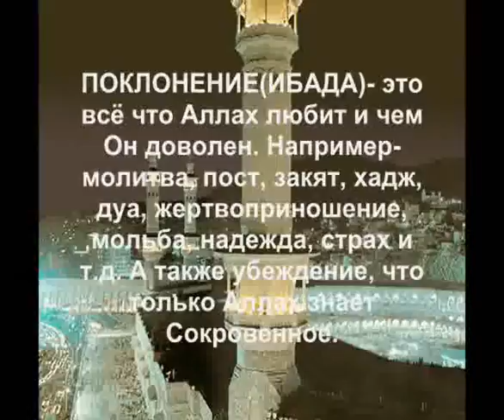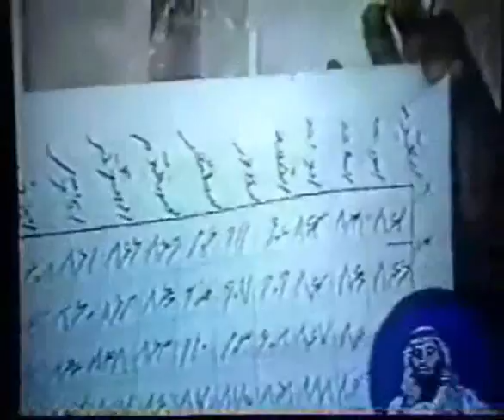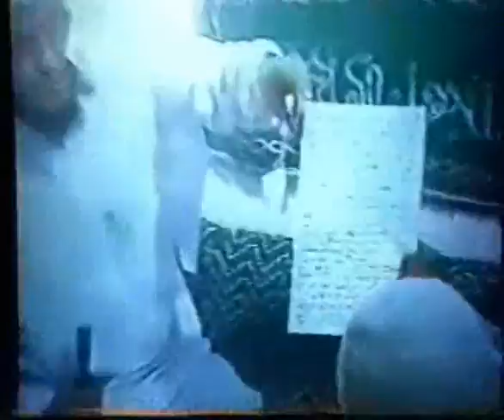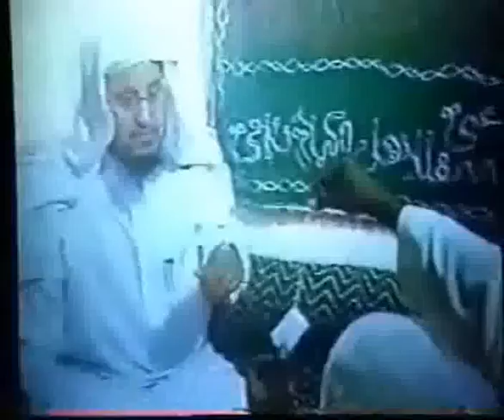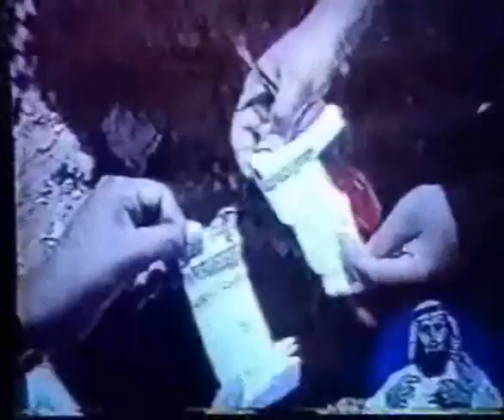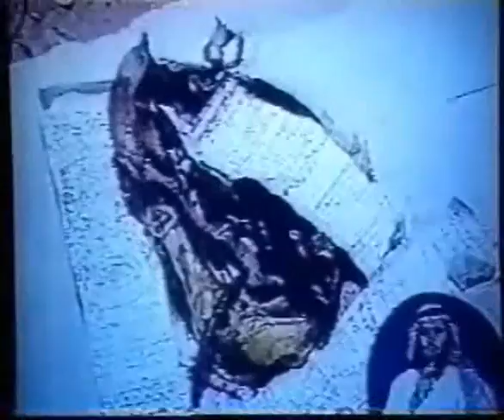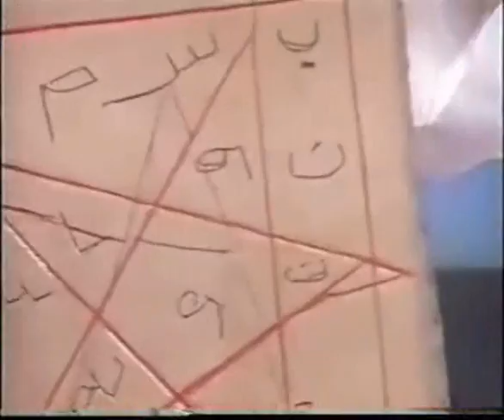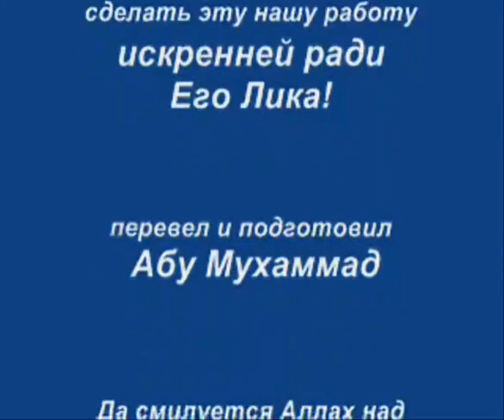Что такое колдовство?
Документальный фильм-лекция из Саудовской Аравии, в которой рассказывают о том, что такое колдовство и показывают пойманых в Саудовской Аравии колдунах.